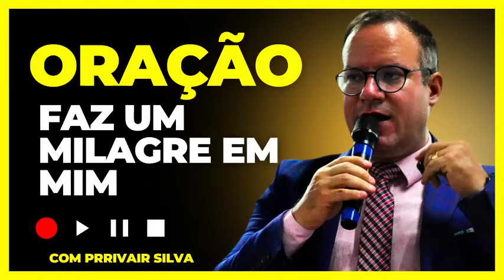08/10/24 Oração Faz Um Milagre em mim@Pr Rivair